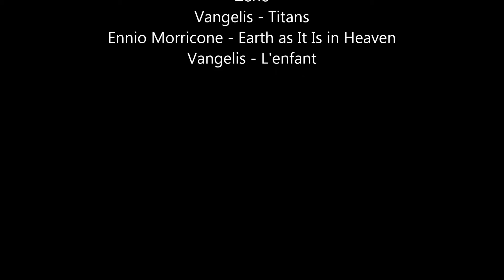Római vakáció!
Leírás